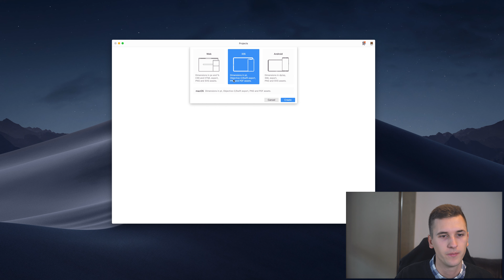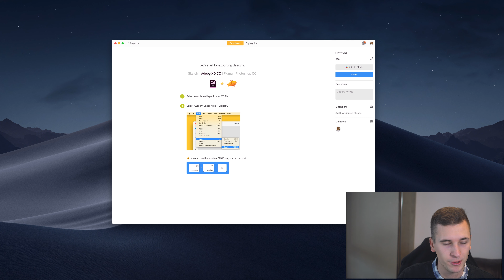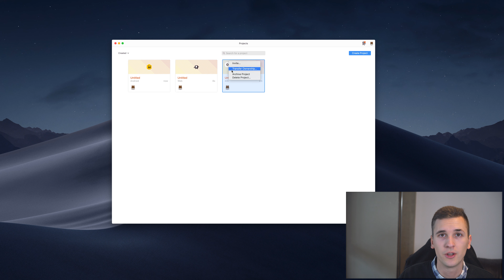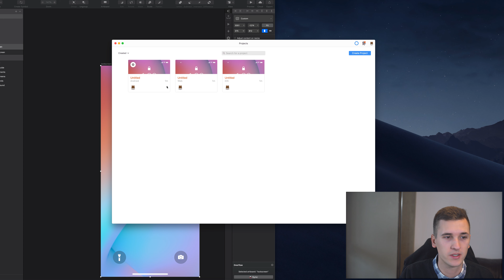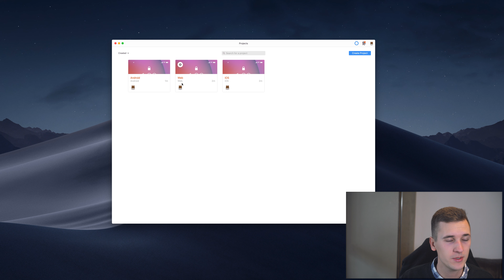Zeplin Basics: Project Types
Zeplin is a Mac and Windows tool that helps designers, developers and product managers managing and maintaining user interface designs as well as creating better hand offs and multiple design systems. Zeplin comes with a variety of features and can import Sketch and Figma files.

MY GEAR